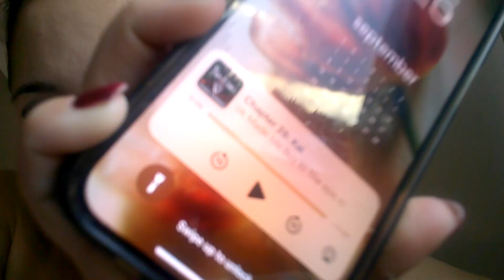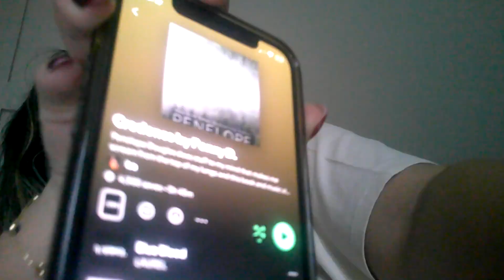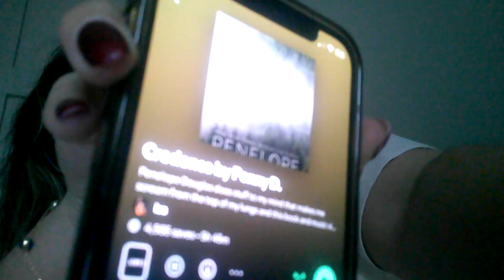Gee Reads Popular BookTok Books | Reading Vlog | Reckless - Lauren Roberts | Credence